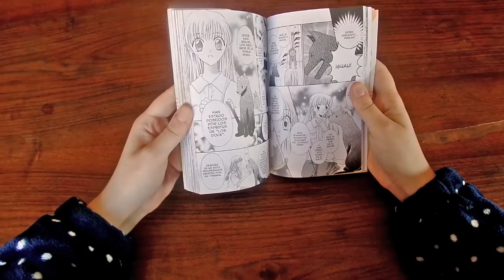Teorías acerca del cubo de compañía | Portal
Esta semana traemos un artículo acerca de los cubos de compañía de Portal. Mostraremos algunas teorías que aportan los fans y desmentiremos algunas otras. Si te gusta Portal no te quedes sin verlo.

Las imágenes, sonidos y música de este vídeo son propiedad de VALVE Corp.